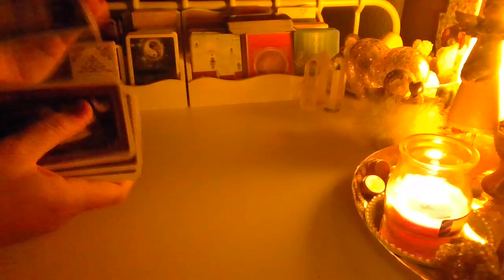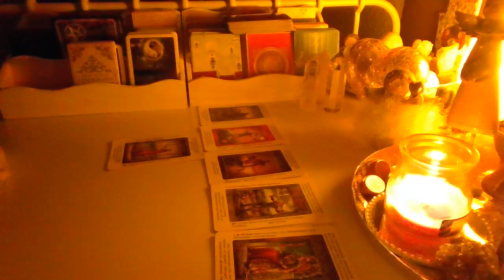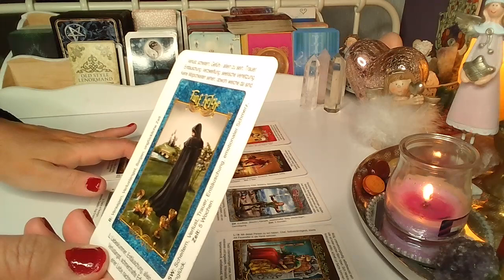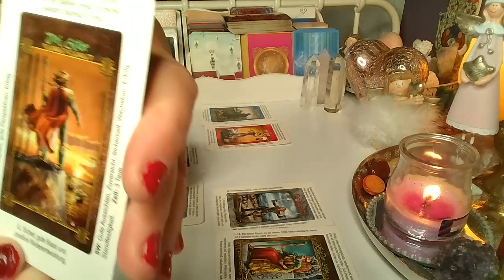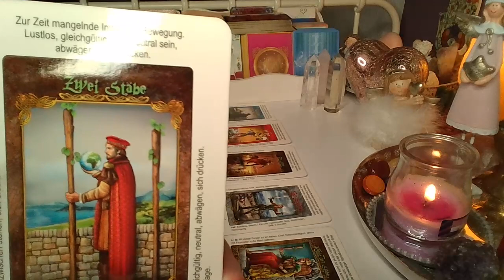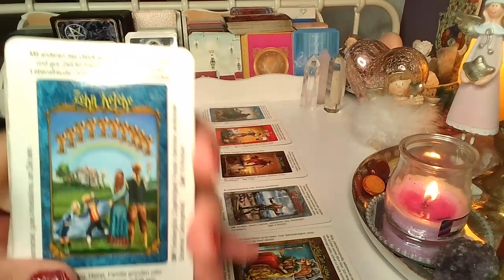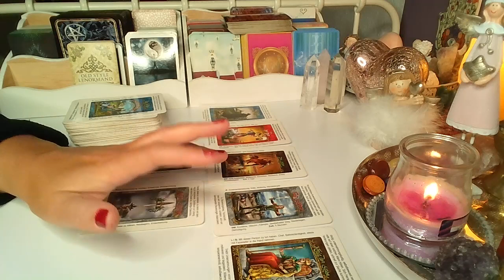ORAKEL ❤️ROZKLAD TYGODNIOWY❤️ Karty TAROTA❤️ wrozby porady magia ❤️